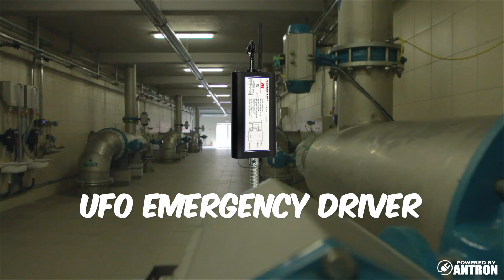【Product Demo #9】UFO Emergency Driver for High Bay Lighting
UFO Emergency driver is suitable for high bay lighting fixture. Antron provides multiple wattage options from 16W to 40W, it can cover the high bay wattage from 20W to 320W.